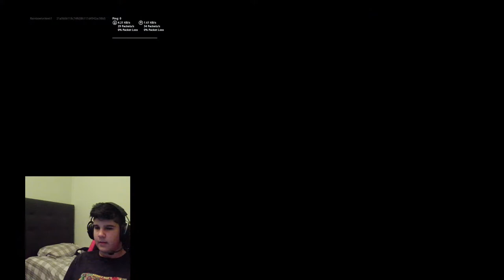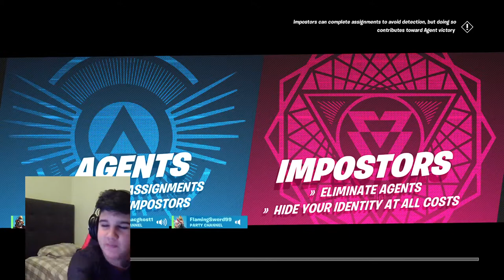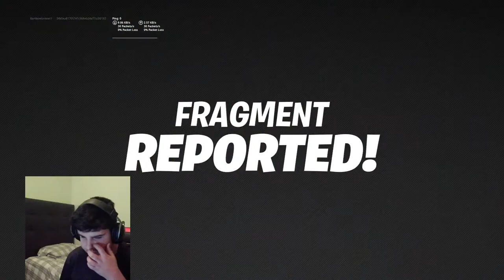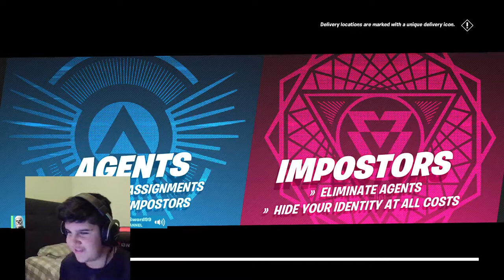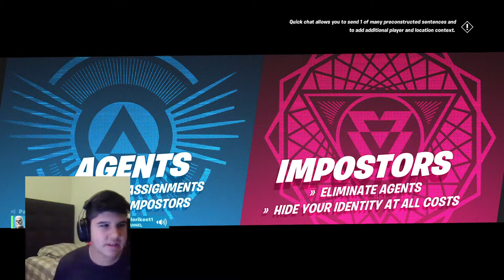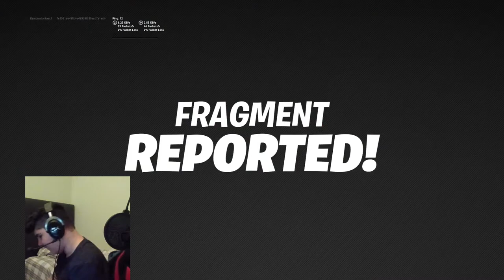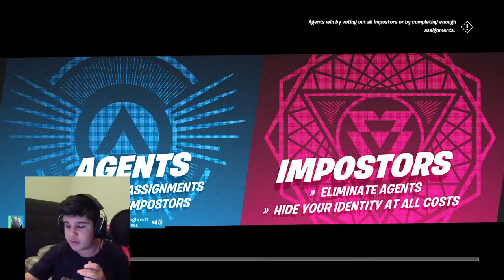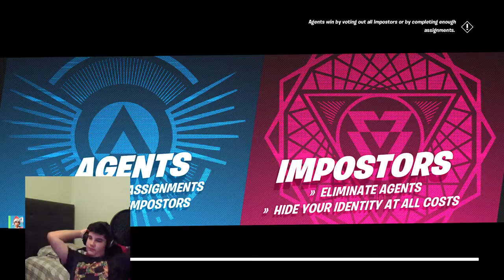Fortnite update night among us